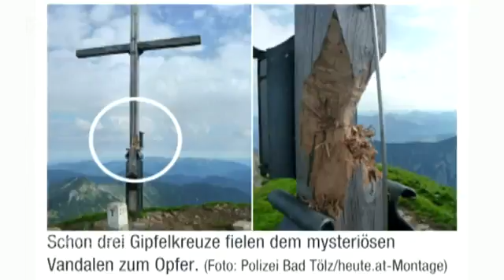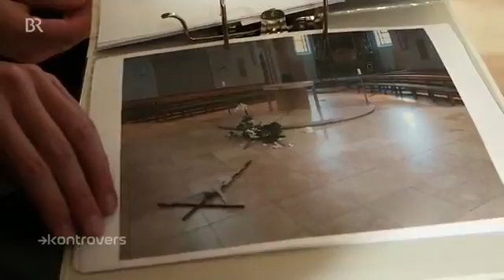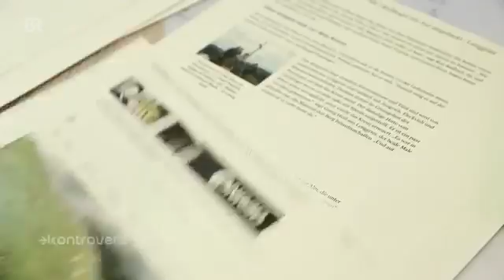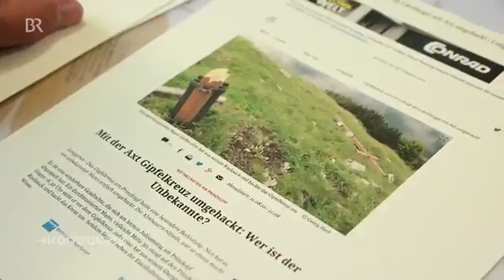24903 rizne stage BR Mysterium׃ Gipfelkreuz in Gefahr ¦ Kontrovers ¦ BR